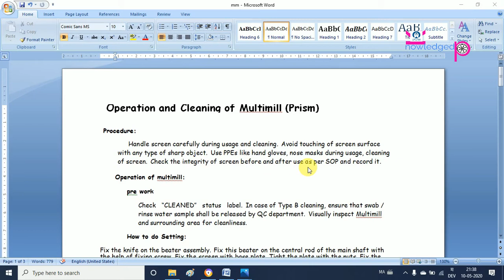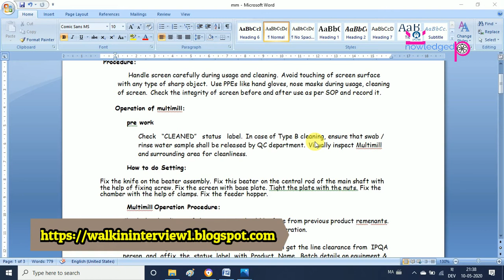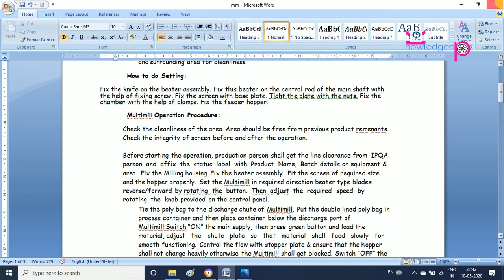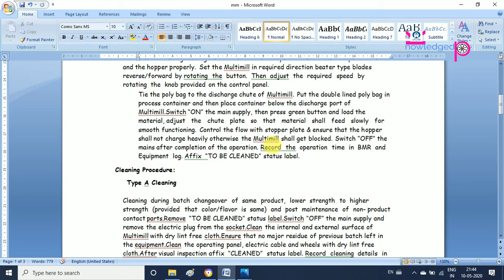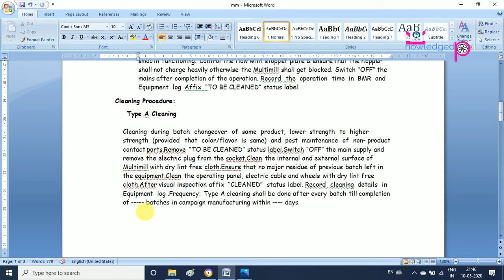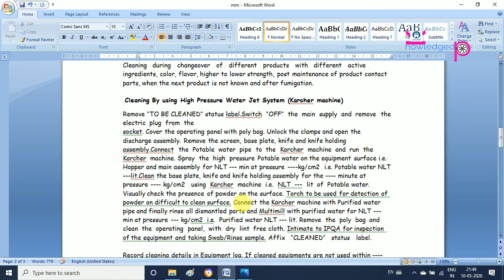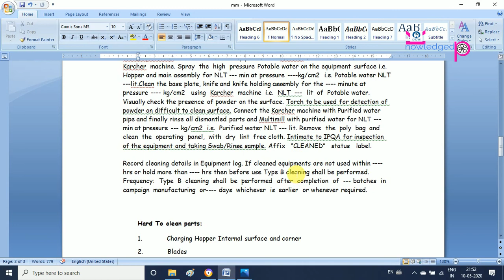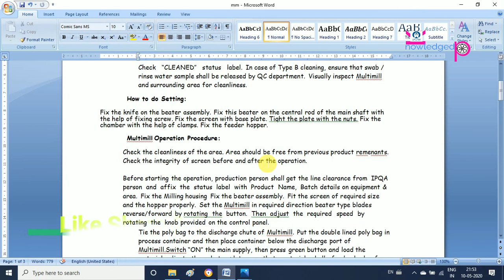Multimill|Operation and Cleaaning of Multimill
SOP of multimill,make of multimill,calibration of multimill,change part of multimill,knife forward,impact forward,beater assembly of multimill,
how many knifes are there in multimill?
cleaning of multimill,multimill used in granulation,granulation,,
Hi Dosto. Namskar…..
Pharma information, interview, interview preparation, useful information for interview, guidelines, deviation, incident, change control, qualification, equipment qualification, HVAC, water system, QMS & many more subjects.
इंटरव्ह्यु,इंटरव्ह्यु की तैयारी,गाइड लाइन्स,
अपणे चाहते चॅनल को लाइक शेअर करे और घंटी दबणा मत भुलिय।
Jai Hind……….